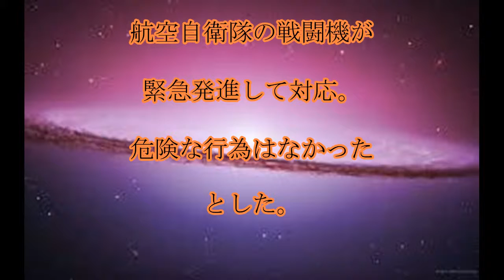ロシア爆撃機,領空侵犯,ロシア爆撃機が,領空侵犯,話題,動画